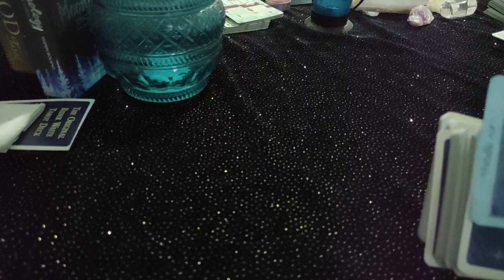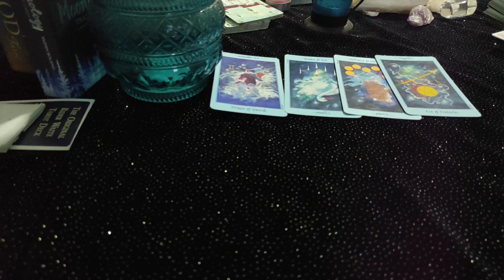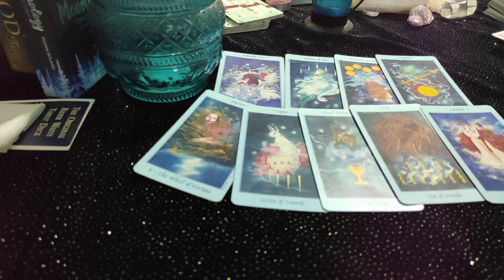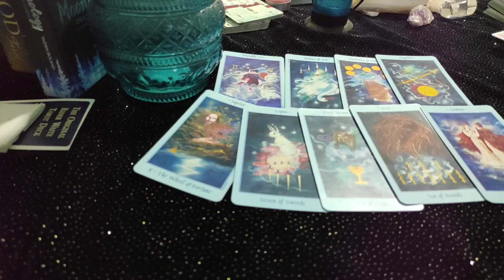Gemini ♊This new person very attracted towards you !!!😎♊ daily love tarot reading..19th August 2020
Hi guys !

support